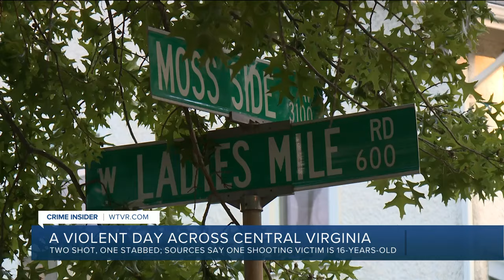Woman stabbed, man shot in Richmond on Friday